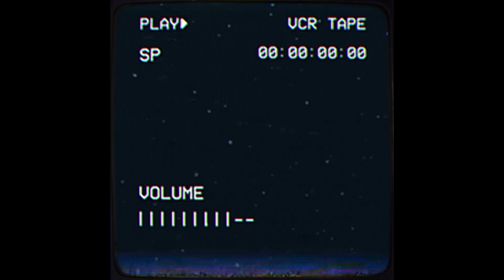Steve Lacy x Toro y Moi Type Beat | “Burn”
Steve Lacy x Toro y Moi Type Beat | “Burn” |(prod. nightfvll)

(Ignore tags)